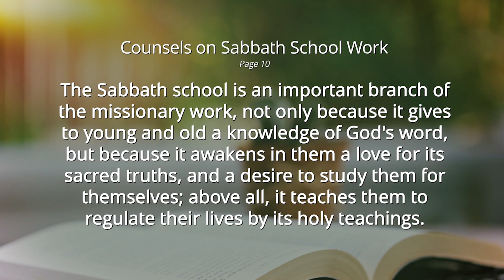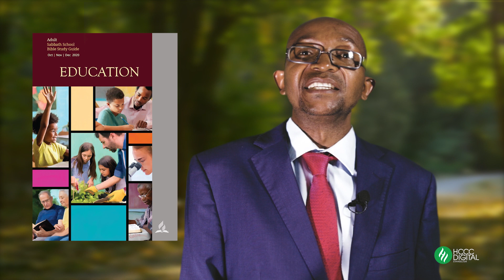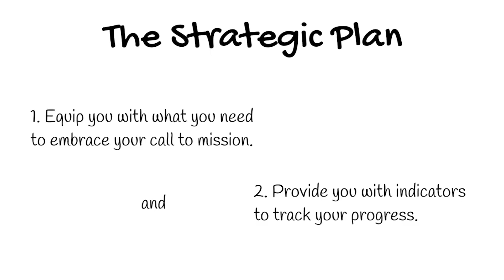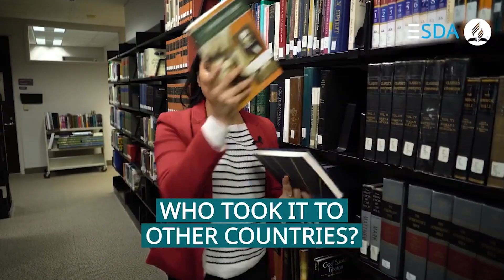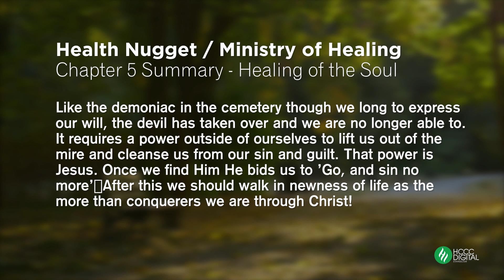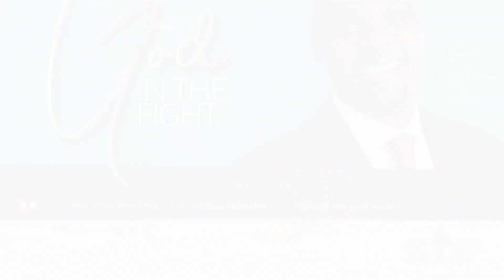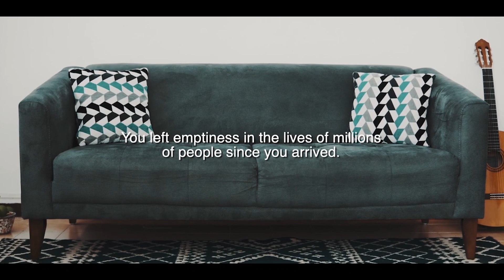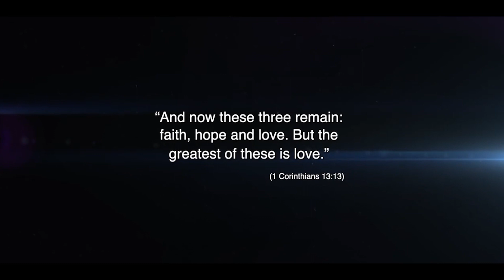HCCC Sabbath Service | Pastor Mackenzie Kambizi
Lesson Summary | Children's Story | Sermon and more